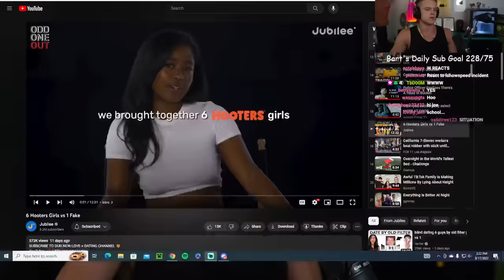Scary Joe Bartolozzi Reaction 172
0:00:00 Intro
0:10:22 "6 Hooters Girls vs 1 Fake" by Jubilee
0:44:50 "IShowSpeed Situation is Crazy" by penguinz0
1:03:40 "The First Day of School is Ridiculous" by ggrimey
1:27:06 "5 Easy Steps To Outrun The Police | WheelHouse" by Donut
1:51:39 "The Wild World of Roman Jobs" by Casual Lectures
2:34:11 "The Disney Adult Problem" by Papa Meat
3:09:21 "Don't Hit Send! | Horror Short Film" by Dave Landau
3:23:00 "SCP: Dollhouse" by Evan Royalty
3:40:00 "The Oldest View - Beneath The Earth" by Kane Pixels
3:54:30 Outro